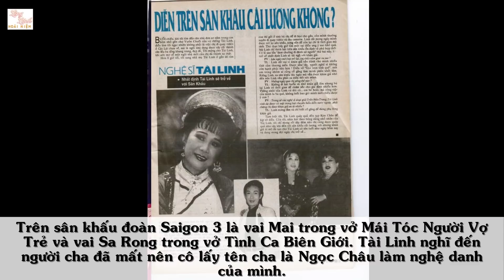Nghệ Sĩ Tài Linh Lộ Diện Sau 18 Năm Mai Danh Ẩn Tích; Cuộc Sống Bên Mỹ Ko Như Khán Giả Tưởng Tượng